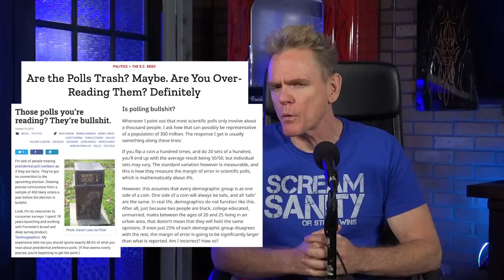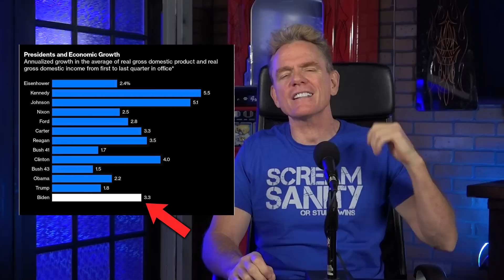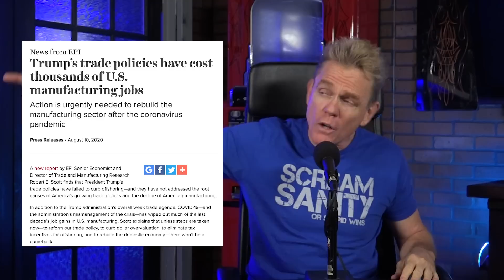Poll Suckers | Christopher Titus | Armageddon Update